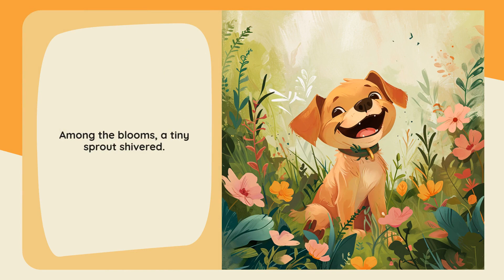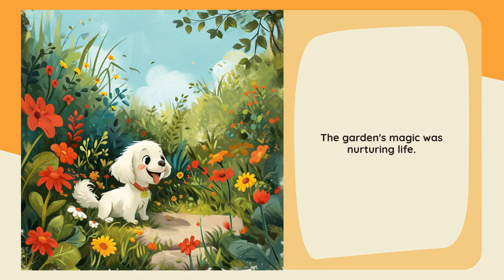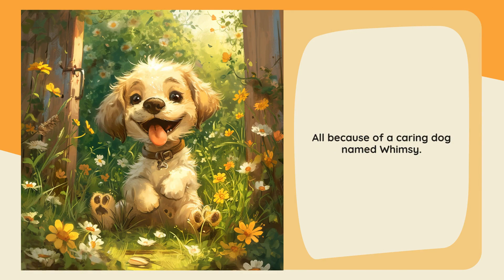Starry Stories: Garden of Whimsy's Wonders - Kids' Favorite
A dog's miraculous journey unfolds in an enchanting garden.
*Main Emotion:* Miracle
*Name of the Hero:* Whimsy
*Her Age:* 4
*Type of the Hero:* Dog
*Location:* Garden